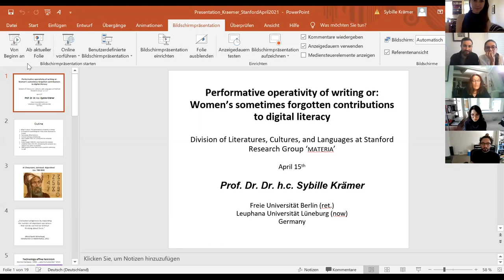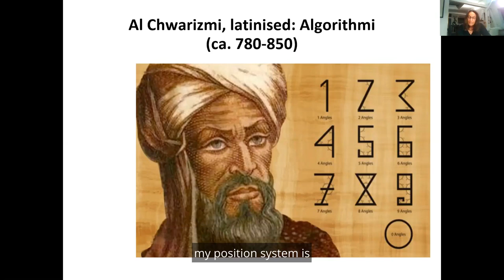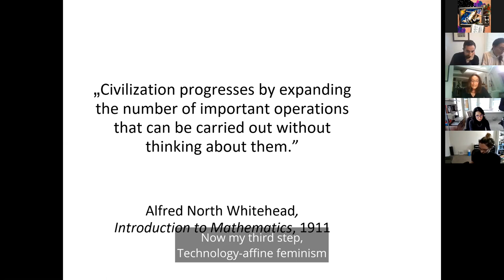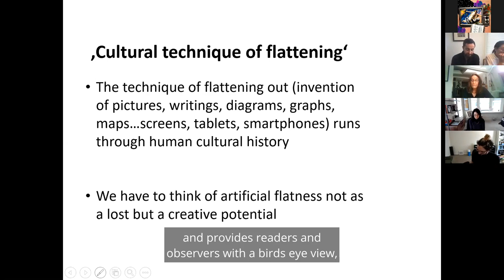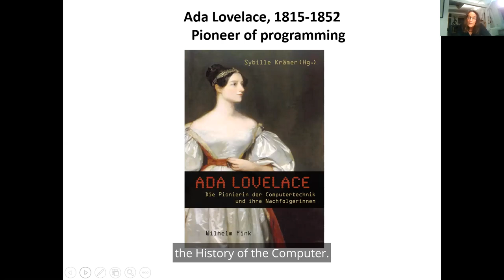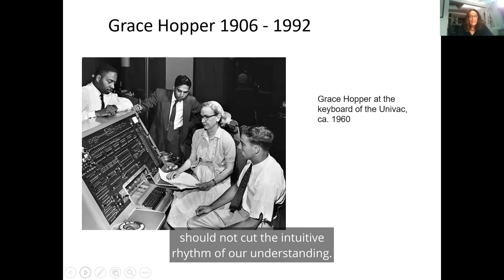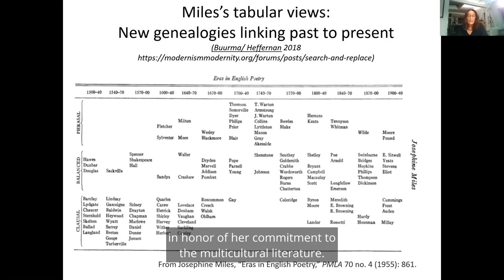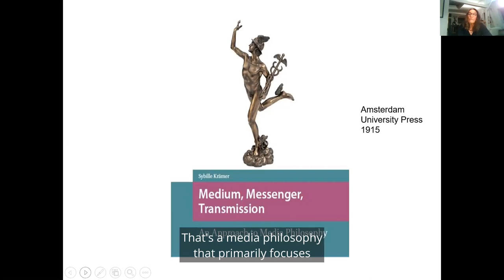Materia Focal Group Virtual Event with Sybille Krämer